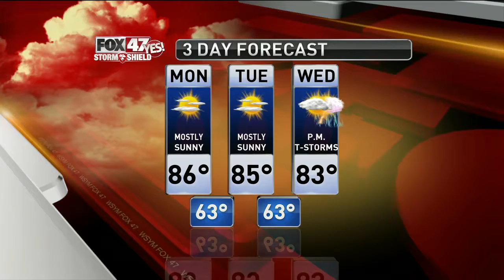A.M. Forecast 7.31